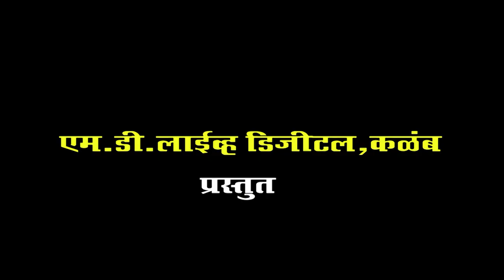kallam shivjaynti 2018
कळंब येथील विविध शिवजयंती समितीची पदाधिकाऱ्यांची बैठक कळंब पोलीस प्रशासनाच्या वतीने घेण्यात आली .यावेळी मिरवणूक कशी काढायची याबाबत कांही मार्गदर्शक सूचना करण्यात आल्या . याबाबतचा हा वृतांत खास तुमच्यासाठी .